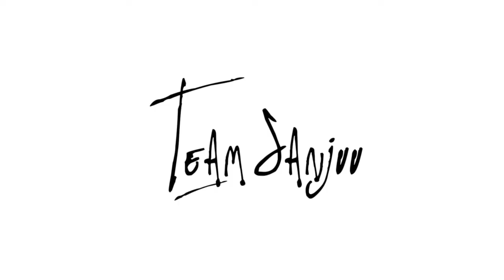F.L.O.W. - "More Than it Seems..."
Parkour and Freerunning downtown West Bend with Luke Albrecht, Alex Deyknow, and James Bast. F.L.O.W, Team Sanjuu, and WFPF.